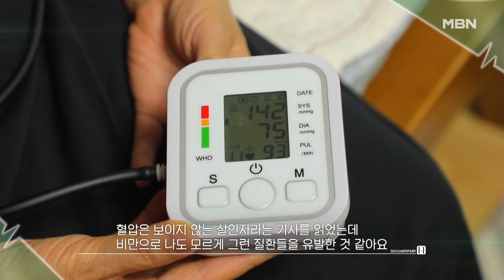특집다큐H ‹건강한 다이어트의 시작 근감소를 막아라!› MBN 241110 방송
11월 10일 (일) 오전 07:40 특집다큐H ‹건강한 다이어트의 시작 근감소를 막아라!› 많은 시청 바랍니다.